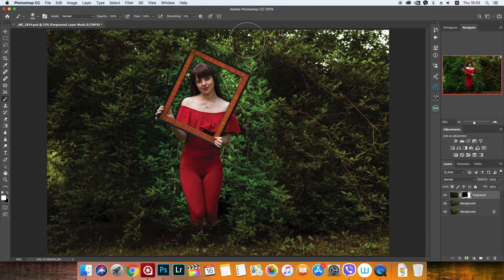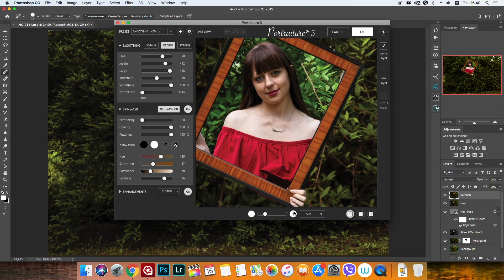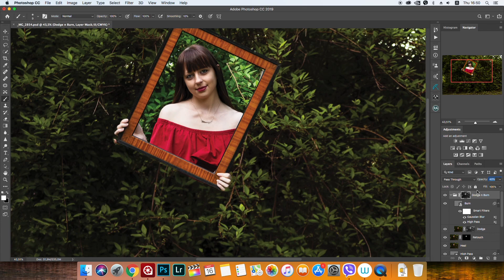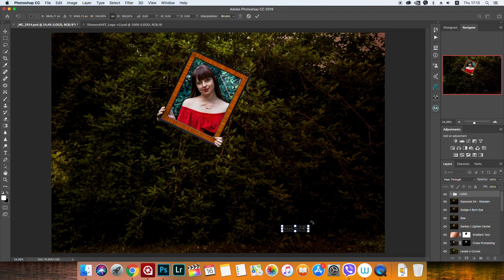-Speed Editing- Marija Creativ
Gear i use for this picture create: Canon 60D camera, Tamron Sp 28-75mm F/2.8, Photoshop CC 2019 retuching, Final Cut Pro X edit video.